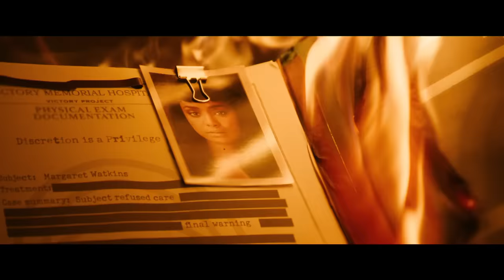Don't Worry Darling – Bande-Annonce officielle 2 (VOST) – Harry Styles, Olivia Wilde, Florence Pugh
La perfection a un prix. DontWorryDarling, au cinéma le 21 septembre.

New Line Cinema présente DON’T WORRY DARLING d’Olivia Wilde (BOOKSMART), avec Florence Pugh (nommée à l’Oscar pour LES FILLES DU DOCTEUR MARCH), Harry Styles (DUNKERQUE), Olivia Wilde (BABYLON), Gemma Chan (CRAZY RICH ASIANS), Kiki Layne (THE OLD GUARD) et Chris Pine (LE COUTEAU PAR LA LAME).  Alice (Florence Pugh) et Jack (Harry Styles) ont la chance d’habiter dans la communauté idyllique de Victory, petite ville expérimentale de l’entreprise qui loge les hommes travaillant pour le Projet ultraconfidentiel Victory et leur famille. L’optimisme des années 50 qui traverse la société est totalement partagé par le PDG de la société, Frank (Chris Pine) – à la fois dirigeant d’entreprise visionnaire et coach de développement personnel – et imprègne le moindre aspect du quotidien dans cette bulle utopique en plein désert californien.  Tandis que les hommes passent toute la journée au sein du QG du Projet Victory, en travaillant sur le « développement de matériaux de pointe », leurs femmes, à l’image de Shelley (Gemma Chan), épouse élégante de Frank, vivent dans le luxe et l’oisiveté. La vie est parfaite dans cet environnement où le moindre désir des résidents est satisfait par l’entreprise. En échange, ils s’engagent à garder une discrétion totale et à faire preuve d’une adhésion inébranlable à la cause Victory. Mais lorsque des failles commencent à se manifester, révélant une sombre réalité au-delà d’une façade séduisante, Alice ne peut s’empêcher de se poser des questions : Pourquoi Jack et elle sont-ils là ? Quel est le véritable objectif du Projet Victory ? Mais Alice est-elle prête à tout perdre pour découvrir l’envers du décor de son ilot paradisiaque ? Thriller psychologique audacieux et visuellement somptueux, DON’T WORRY DARLING est signé Olivia Wilde et porté par l’interprétation magistrale de Florence Pugh et Harry Styles. Le film réunit également au casting Nick Kroll (HOW IT ENDS), Sydney Chandler (la série Pistol), Kate Berland (ONCE UPON A TIME … IN HOLLYWOOD), Asif Ali (WandaVision), Douglas Smith (Big Little Lies), Timothy Simons (Veep) et Ari’el Stachel (RESPECT THE JUX).  Olivia Wilde réalise le film sur un scénario de Katie Silberman, déjà auteur de BOOKSMART, d’après une histoire de Carey Van Dyke & Shane Van Dyke (LES CHRONIQUES DE TCHERNOBYL) et Katie Silberman. Le film est produit par Olivia Wilde, Katie Silberman, Miri Yoon et Roy Lee, tandis que Richard Brener, Celia Khong, Alex G. Scott, Catherine Hardwicke, Carey Van Dyke et Shane Van Dyke en assurent la production exécutive.  La réalisatrice s’est entourée du directeur de la photo deux fois nommé à l’Oscar Matthew Libatique (A STAR IS BORN, BLACK SWAN), de la chef-décoratrice Katie Byron (BOOKSMART), du chef-monteur Affonso Gonçalves (THE LOST DAUGHTER), du compositeur nommé à l’Oscar John Powell (JASON BOURNE), du superviseur musical Randall Poster (MOURIR PEUT ATTENDRE) et de la chef-costumière Arianne Phillips (ONCE UPON A TIME … IN HOLLYWOOD).  Présenté par New Line, DON’T WORRY DARLING sera distribué dans le monde entier par Warner Bros. Pictures. Il sortira en salles en Amérique du Nord le 23 septembre 2022 et dans le reste du monde à partir du 21 septembre 2022.